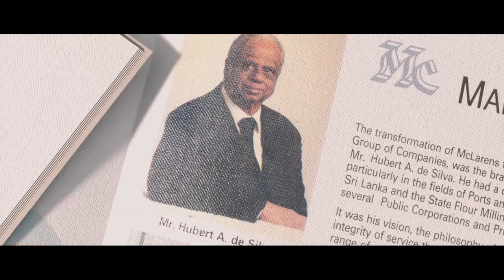McLarens Group Corporate Video 2023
We are McLarens Group, a diversified conglomerate in Sri Lanka with a strong presence in multiple sectors, such as Maritime & Logistics, Petroleum & Energy, Manufacturing & Distribution, Property & Strategic Investments, and Leisure.